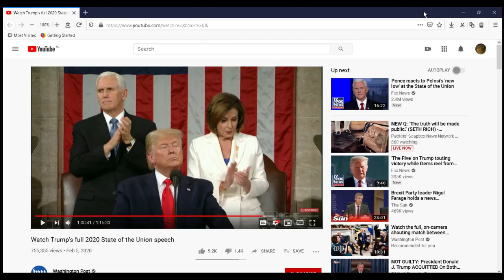Nancy Pelosi Calls Trump an Asshole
Vindman fired. During Trumps State of the Union Speech Pelosi calls Trump an asshole.
Or WHAT do YOU think she is saying? Something else?